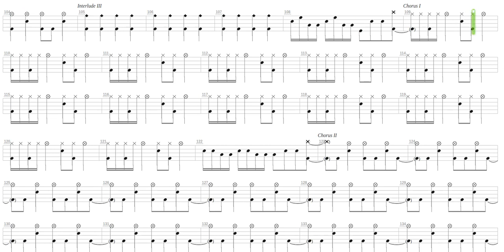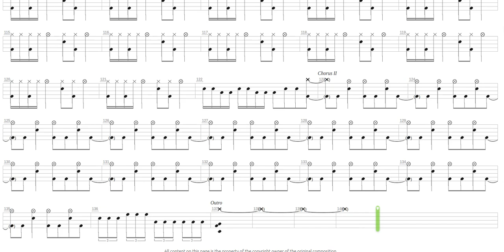Closer + Inoue Joe + Drum only + Drum tab